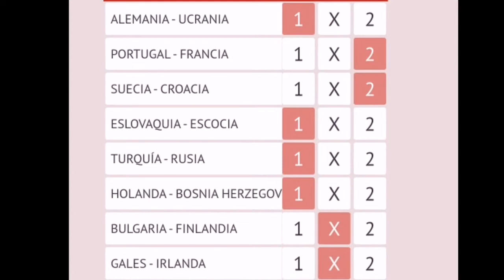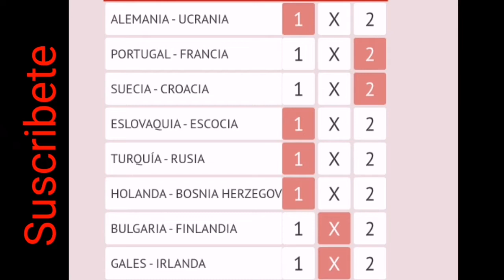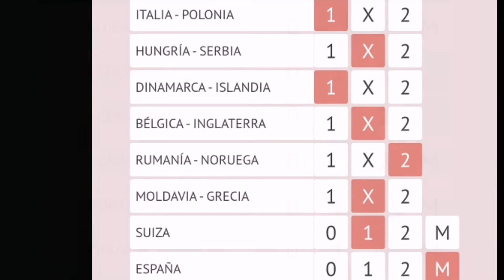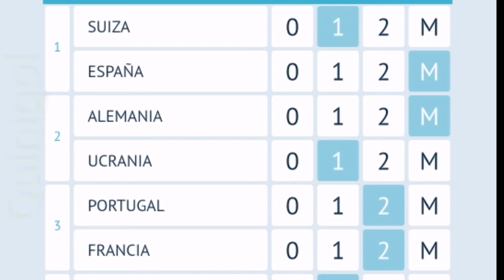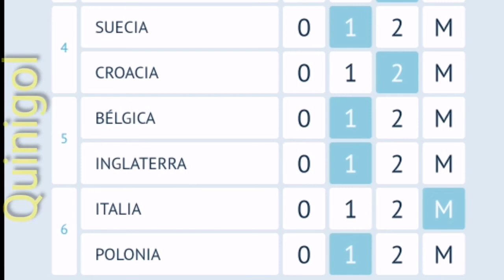La Quiniela de JRioja Jornada 14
¿Y si toca?